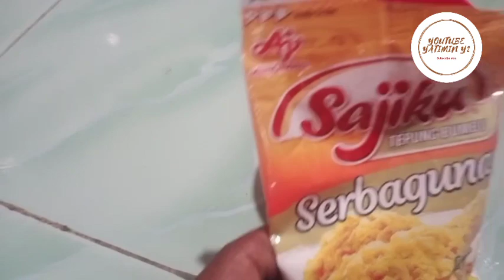tutorial proses pembuatan bakso dari tepung sajiku rasa nya gurih sekali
tutorial proses pembuatan bakso dari tepung sajiku rasa nya gurih sekali semoga bermanfaat video ini Terimakasih semuanya teman saudara ku sudah berkunjung ke channel YouTube yatimin y2,